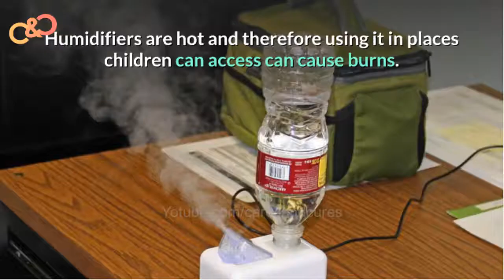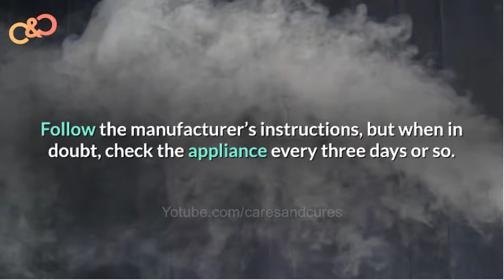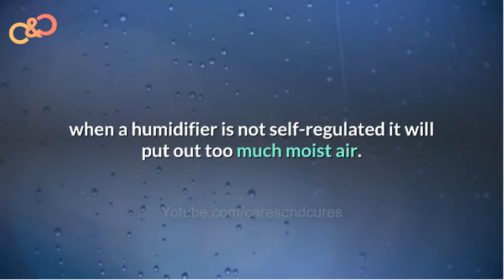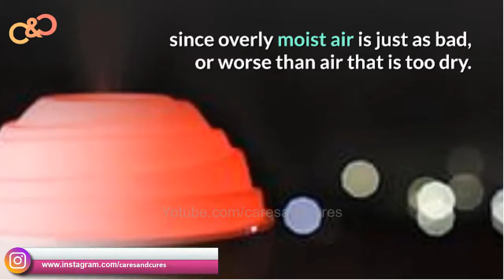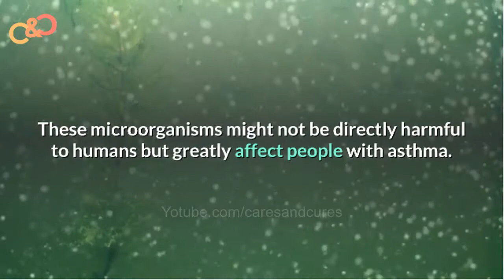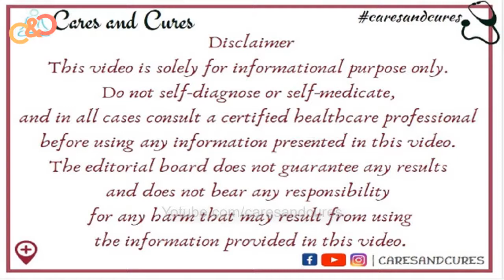Humidifier Disadvantages | Air Humidifier Drawbacks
Description

We love to connect you through social media Platforms and Community Groups on Facebook.
Feel Free to join us on Social Media, links are given below.